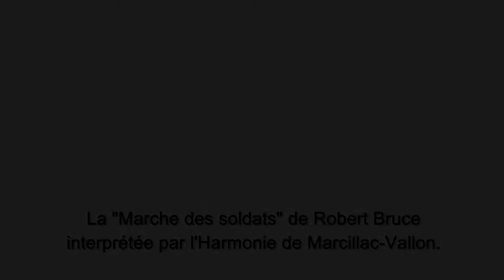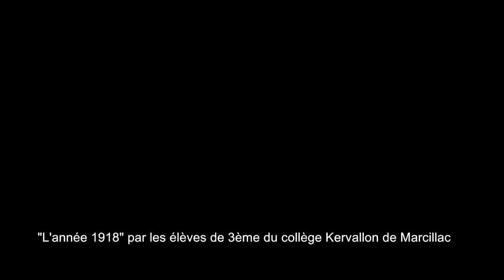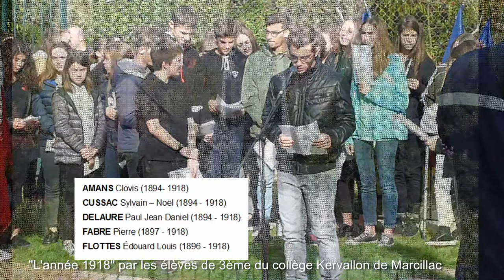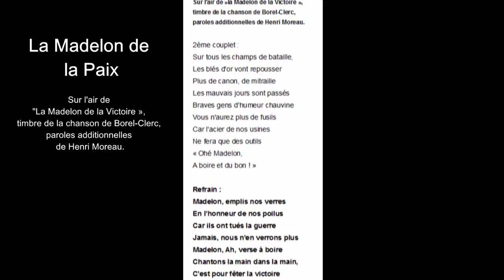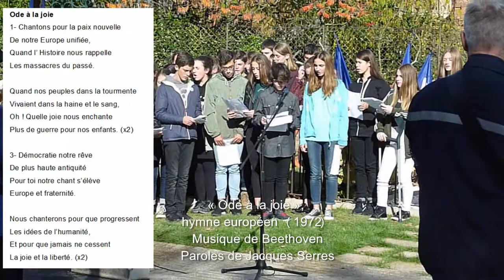11 nov 2018 marcillac